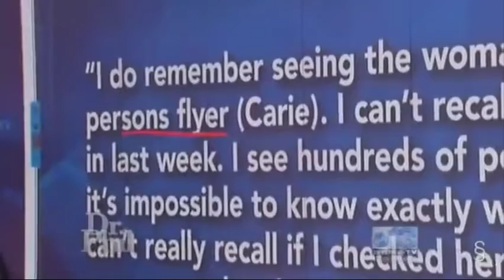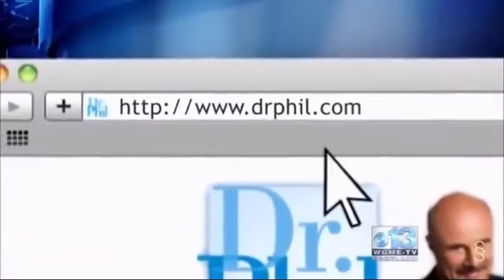✔️Dr Phil Show 2022👉(Part 2) Missing Mom - What Happend To Carie